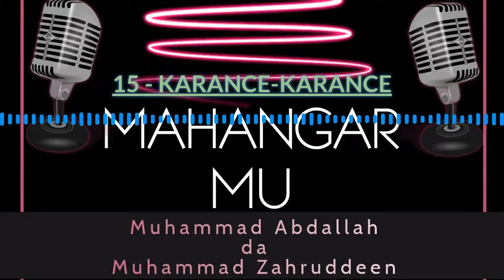15 - Karance Karance (Mahangar Mu)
Mahangar Mu